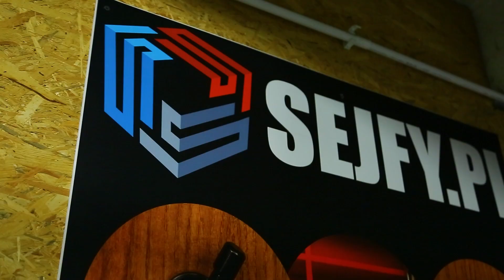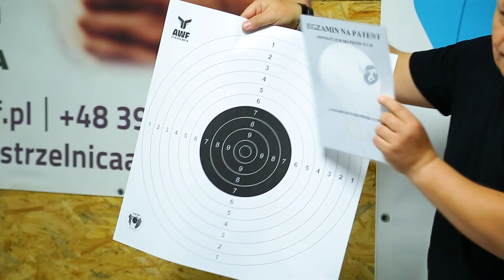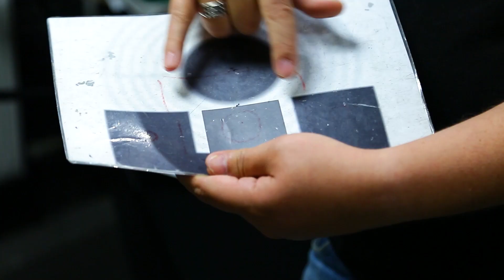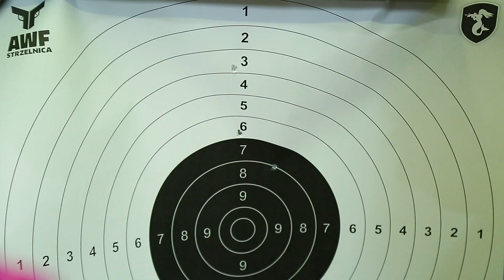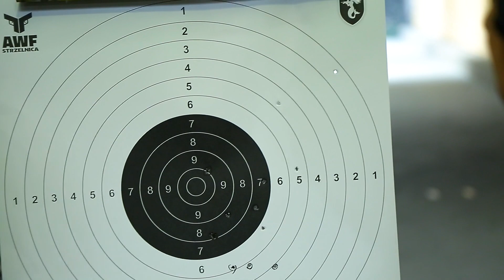(12) Strzelnica AWF: Kurs na patent strzelecki (PISTOLET)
Kolejny odcinek z serii - Projekt PLMMA Super KoMMAndos. Polega on na stworzeniu super zawodnika sportów walki, który także potrafi się posługiwać wszelkiej maści bronią. Zawodnicy będą brali udział w zawodach w strzelaniu dynamicznym a całość zakończy się galą MMA.

W projekcie biorą udział m. in: Mirosław Okniński, Ewa Piątkowska, Michał Oleksiejczuk, Cezary Oleksiejczuk, Paweł "Trybson" Trybała, Kamil Połosak, Kamil Minda, Bartosz Szewczyk, Adam Okniński.

Instruktorzy Super KoMMAndos:
Piotr "Bojan" Bojanowski
Daniel Golicki
Rafał Klecki
Marcin Tausiewicz
Przemysław Marcela

Partnerzy:
Sejfy.pl - jesteśmy bezpieczni
Garand - profesjonalna broń
Strzelnica Bellona, Marynino
Lampart Group S.A. | Największa Agencja Detektywistyczna
Strzelnica AWF, Klub Strzelecki "Cover"